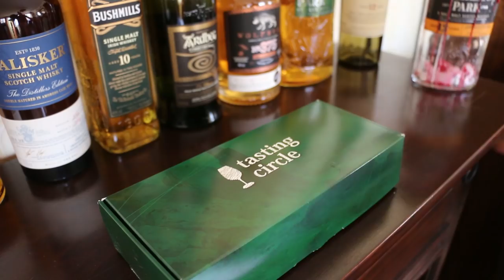Tasting Edradour Port Cask. Das osterWIChtel Spezialpaket.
🥃 In diesem Video verkoste ich Whisky Nummer 3 aus dem OsterWIChtel Paket für euch -  einen Edradour aus dem Port Cask. 🥃